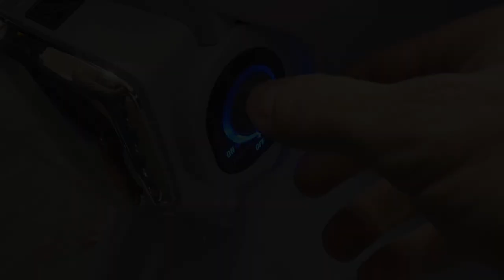Check out my new channel intro!